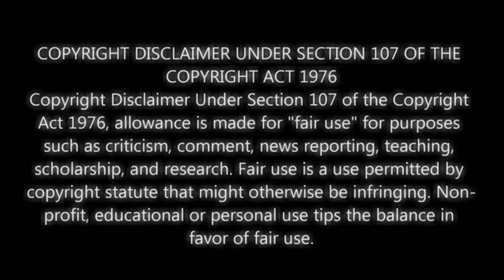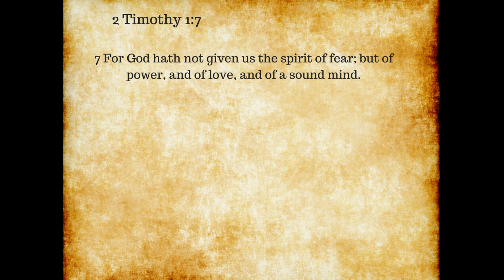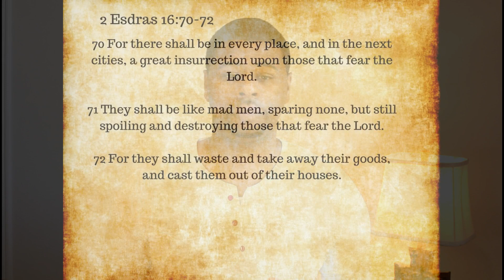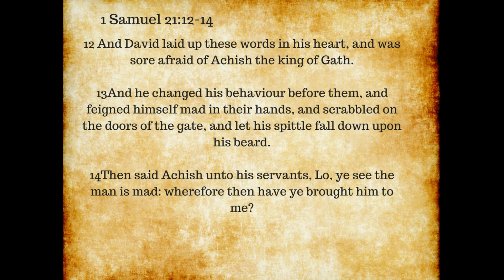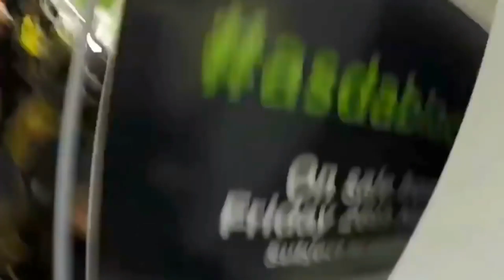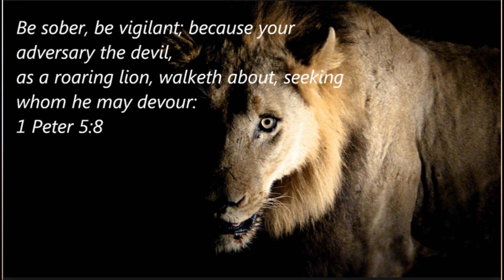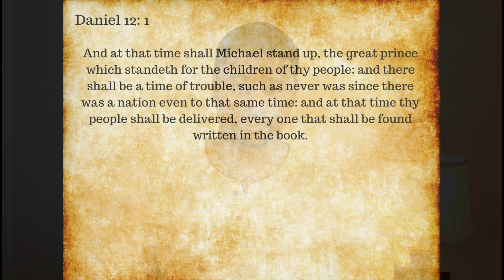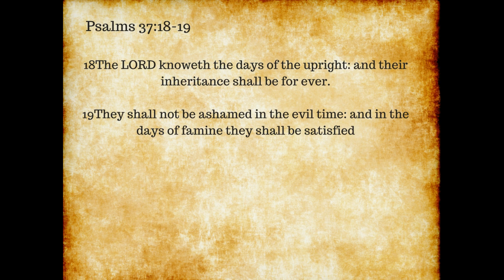Mark of the Beast- Keep Calm We're the Chosen Ones-Part 2-Episode #9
This is the second part of the Mark of Beast series. This covers how we should prepare in the Spirit, before and while this systems will be implemented. As well what will happen to those who take the Chip.